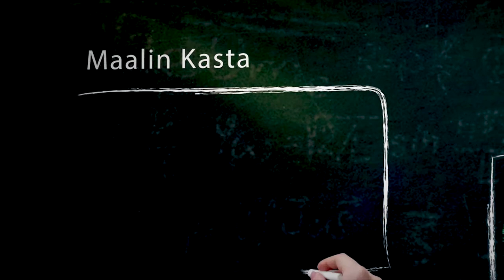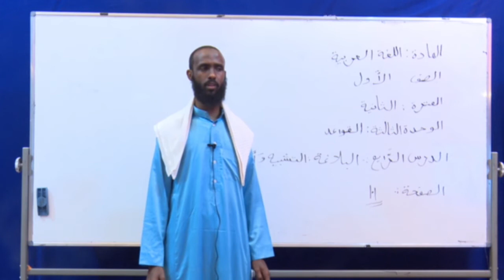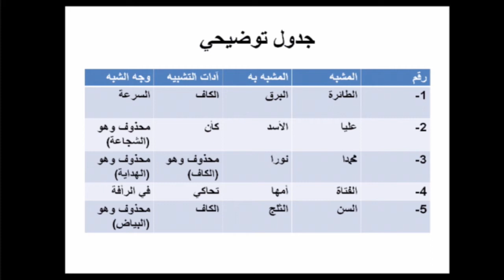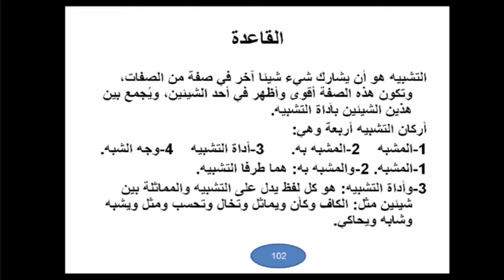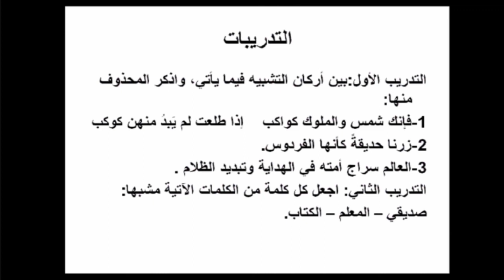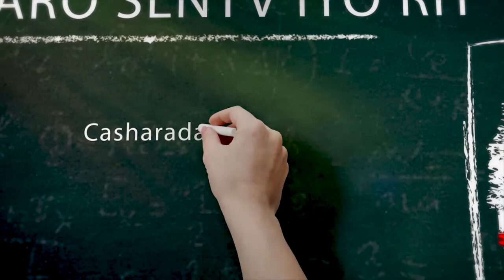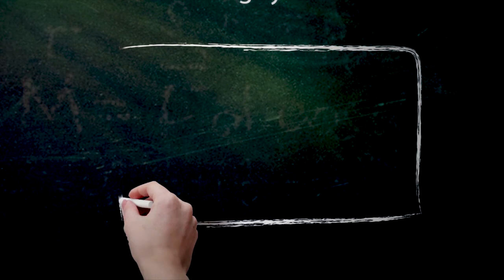FORM ONE ARABIC CHAPTER 3 LESSON 4ad